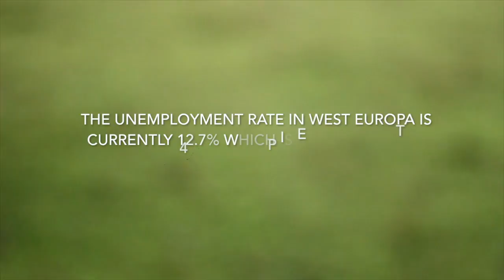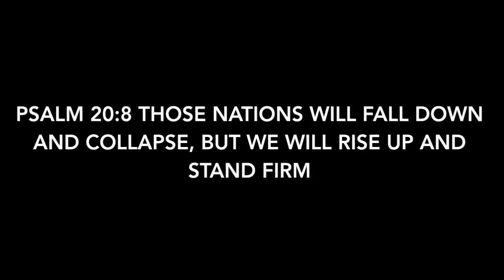The Farmers Party